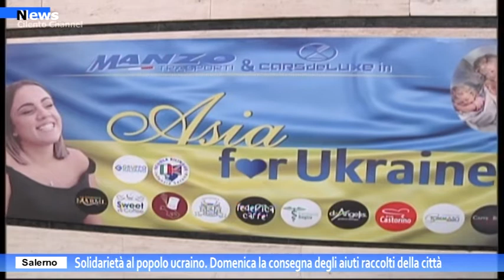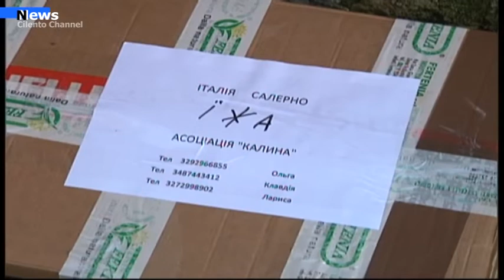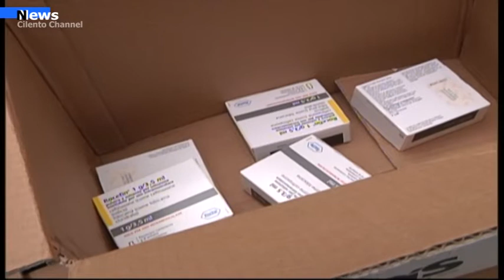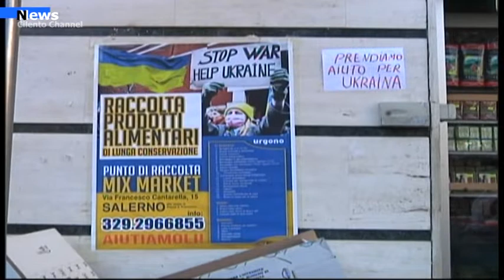Salerno, Solidarietà al popolo ucraino. Domenica la consegna degli aiuti raccolti dalla città